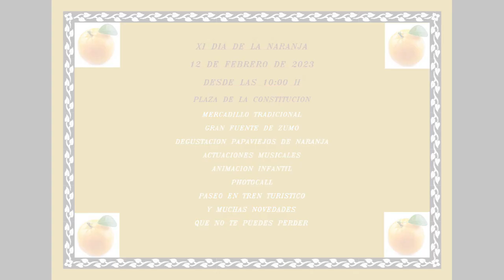XI DIA DE LA NARANJA VILLA DE GADOR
Programa de actos del XI día de la Naranja de la Villa de Gádor (Almería)